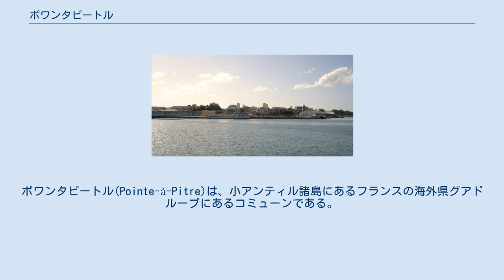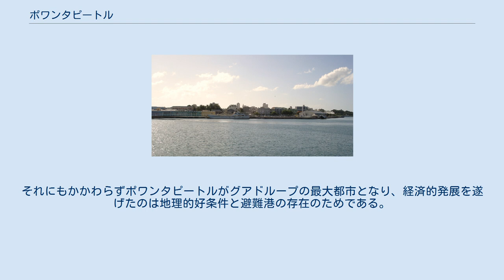ポワンタピートル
ポワンタピートル(Pointe-à-Pitre)は、小アンティル諸島にあるフランスの海外県グアドループにあるコミューンである。
グランド・テール島西部に位置する。
同県最大の都市であり、またポワンタピートル郡の郡庁所在地となっている。
 同県の主要国際空港であるポワンタピートル国際空港はポワンタピートル市街地より3km北に離れたレ＝ザビーム（Les Abymes）にある。
 グアドループの主島があるバス・テール島とグランド・テール島の接合点という理想的な位置にあり、フランスの植民当局はポワンタピートルに都市を建設しようとしたが、1713年から1730年にかけて行われた幾つかの試みは、健康的に良くない湿地の土壌のために潰えた。
 イギリスによるグアドループ侵攻 (1759年)期に湿地を見渡す高台に建設された入植地が唯一のものである。
1763年にグアドループがフランスに返還された後、ガブリエル・ド・クリュー長官の元で1764年に王勅令によって都市ポワンタピートルが正式に創立され、現在ポワンタピートルのダウンタウンがある湿地は排水された。
こうしてポワンタピートルは都市的発展を遂げることが可能となった。
 ポワンタピートルの都市的発展はフランスの海賊船によるところも少なくない。
不幸にも1780年に大火がポワンタピートル全域を覆った。
63年後の1843年には今度は地震によって壊滅的被害を受けた。
ポワンタピートルの歴史には幾多もの災害が爪痕を残している。
1850年、1871年、1931年の火事、1851年、1897年の地震、1865年、1928年のハリケーンである。
コレラが蔓延したことも何度かある。
それにもかかわらずポワンタピートルがグアドループの最大都市となり、経済的発展を遂げたのは地理的好条件と避難港の存在のためである。
 ポワンタピートルの位置